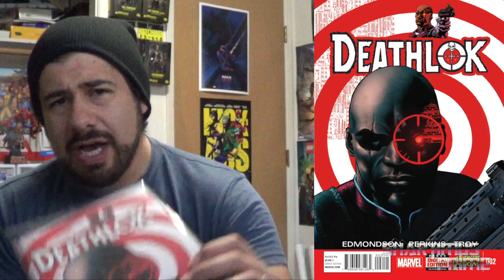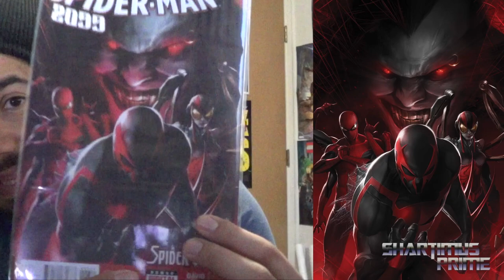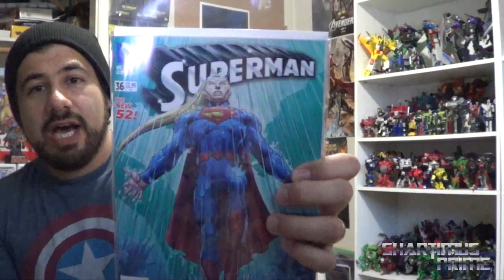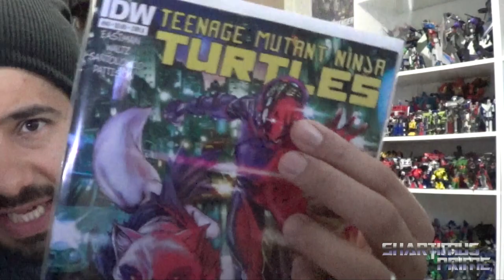New Comics 11.24.14 Deathlok, Scarlet Spiders, Spider-Man 2099, TMNT, Superman, Superior Iron Man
Today's Comic Haul
- Deathlok #2
- Scarlet Spiders #1
- Spider-Man 2099 #6
- Superior Iron Man #2
- Superman #36